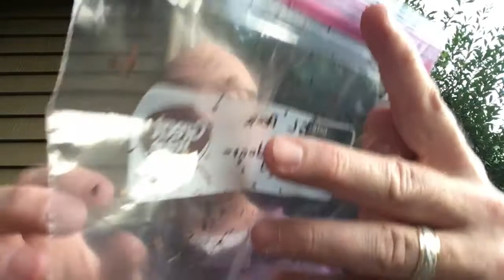(Y)ou’ll (A)ll (B)e (O)Kay. From my friend and fellow Buckeye - Cincinnati Piper.